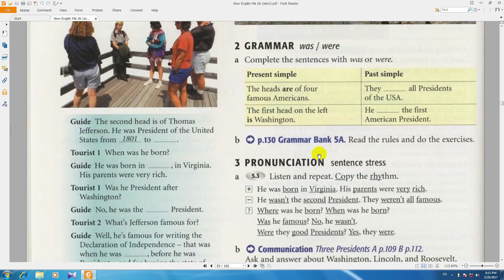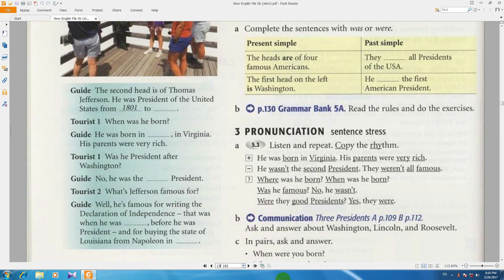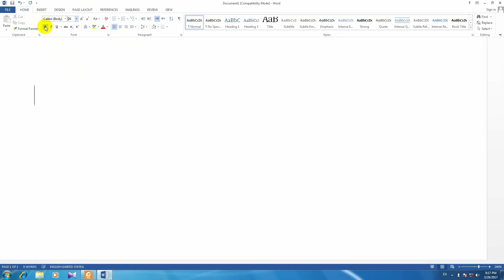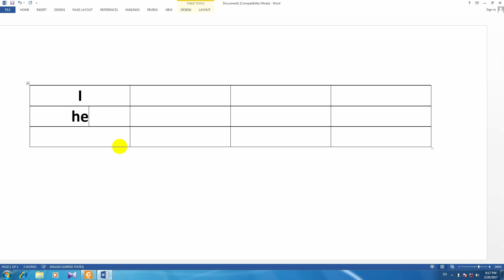,آموزش ,از سیر تا پیاز, انگلیسی, new english file, کتاب دوم درس194